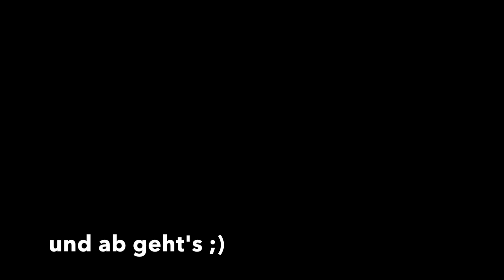Flashmob Puschkinpark Cottbus 2015 - CalisthenicOffiziell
Hey Leute, wir haben uns im Puschkinpark in Cottbus getroffen und ein schönes Streetworkout veranstaltet. Viel Spaß dabei

CalisthenicOffiziell ist eine Gruppe aus Sportlern, welche allesamt zusammen in wöchentlichen Trainingseinheiten die Sportart "Calisthenics" bzw. "Streetworkout" betreiben.
CalisthenicOffiziell (auch als Calisthenic Cottbus bekannt) wurde im Jahre 2013 gegründet und umfasst ca 20 Mitglieder.

In regelmäßigen Videos erhaltet ihr Tipps, Tricks, Trainingspläne und außerdem Rezepte zu einer gesunden Ernährung unter unserer neuen Rubrik "I Love It Healthy"

Weitere Projekte stehen von CalisthenicOffiziell in den Planungen!

CalisthenicOffiziell ist ein Teil der Gemeinschaft Calisthenic East-Germany welche die Calisthenics-Gruppen aus Ostdeutschland umfasst.